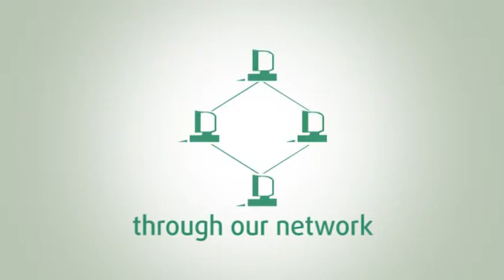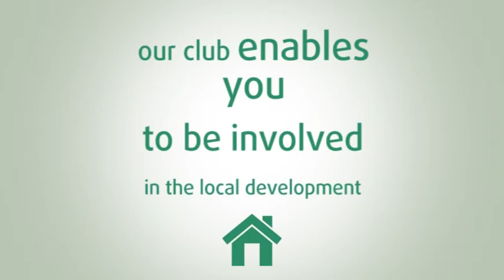Youth Entrepreneurs Club - promo video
Promotional video for Youth Entrepreneurs Club. Join our club, go for your Future!